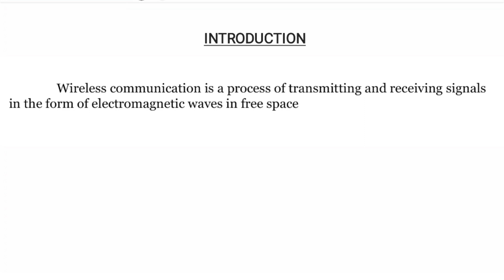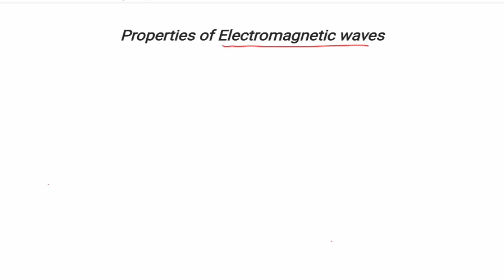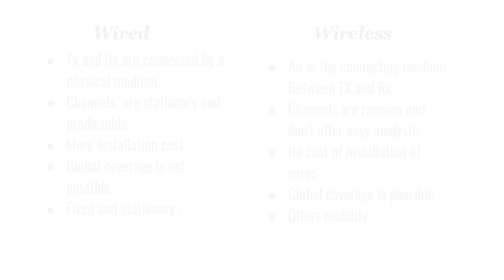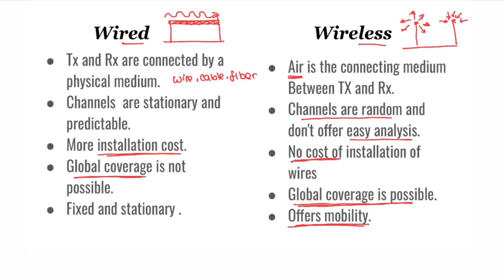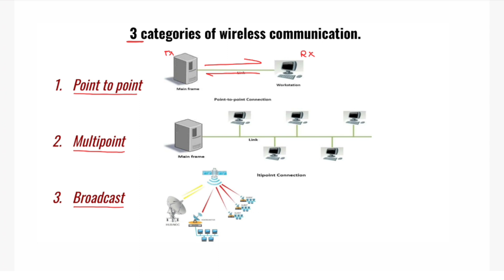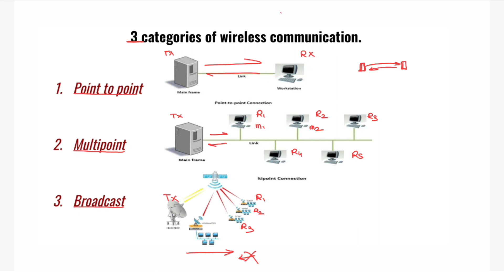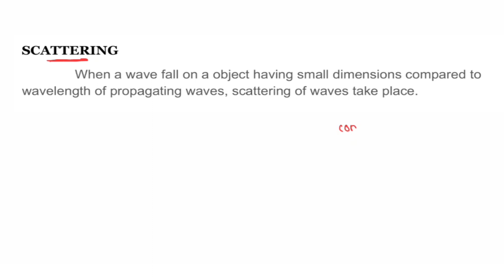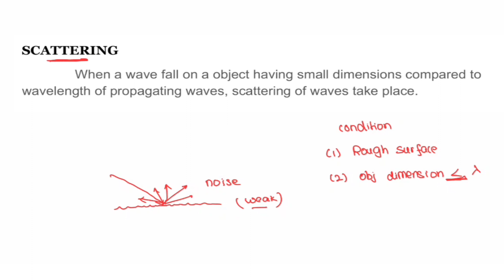Introduction to wireless communication and mechanism for wave propagation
Wireless communication UNIT 1
PART-1
Electromagnetic waves and its property
Difference between wired and wireless
Categories of wireless communication
Basic mechanism for electromagnetic wave propagation